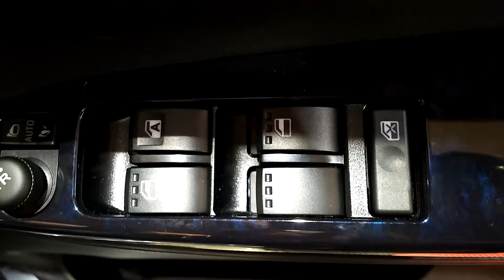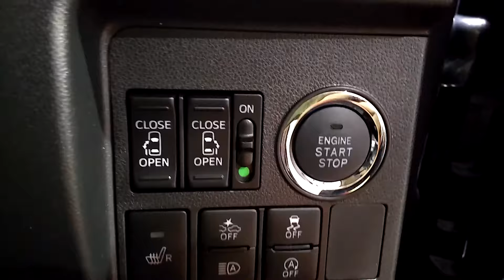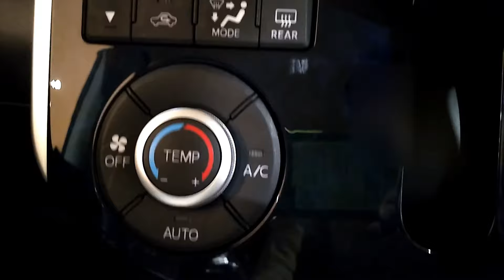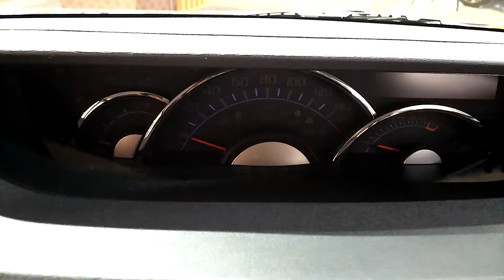DAIHATSU TanTo CUSTOM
X トップエディションリミテッドSAスリー